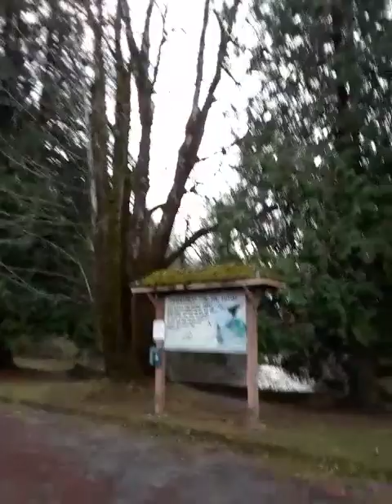CISSP 5 25 quantum cryptography 20231119 074920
CISSP 5.25 quantum cryptography